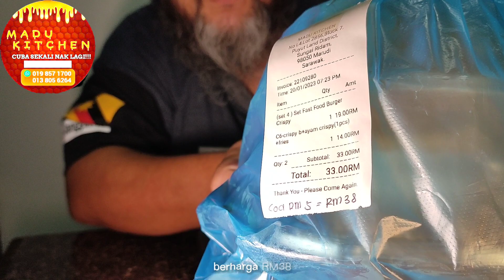AYAM CRISPY DAN BURGER AYAM CRISPY MADU KITCHEN MARUDI, SARAWAK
Selamat datang dan salam sejahtera. IKLAN DARI MADU KITCHEN

Assalammualaikum dan Salam Sejahtera Semua.🌺🌺

MADU KITCHEN
-simpan nombor ini dan ada catalog menu di dalam whatapps.

✅COMBO SET AVAILABLE..ADA 6️⃣ JENIS SET
✅SET TALAM FAST FOOD
🍔🍟🍗🌭🥤COMBO SET
🍗 AYAM GORENG CRISPY
🍗 AYAM CHEEZEY
🍔 BURGER AYAM CRISPY
🍔TUNA BURGER
🍔 EGG
🍔 RAMLY BRAND
🍔 AYAM
🍔 DAGING
🥖 BABY JOHN
🌭 SOSEJ BURGER
🌭 SOSEJ JOHN MOZARELLA SPECIAL

Datang²lah bertandang ke Stall 🌺🍯MADU KITCHEN🍯
BERTEMPAT DI BANGUNAN BARU SEDC MARUDI, BERSEBELAHAN LIBRARY MARUDI SARAWAK.

🌹..PATUHI SOP..🌹

Yg jauh jgn risau..
Malas rasa nak keluar?? COD?
Kita pun ada buat COD..
Caj COD RM2-RM5 sahaja..ikut jarak tempat penghantaran..
Jom²..
Terima kasih atas sokongan anda semua. Madu Kitchen.

LOKASI
MADU KITCHEN
Jalan Sg.Marudi
98050 Marudi, Sarawak

Terima kasih kerana menonton, JANGGUT40 mendoakan supaya perniagaan MADU KITCHEN INI TERUS MAJU JAYA.

Video di buat adalah ikhlas dari saya,